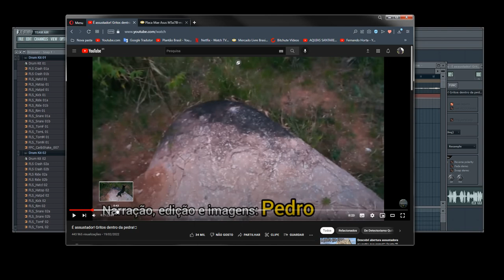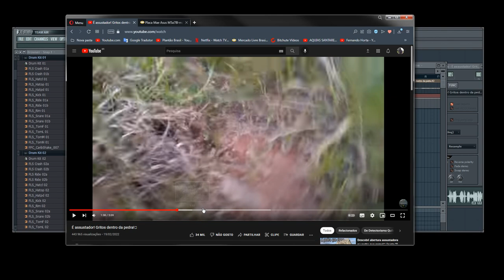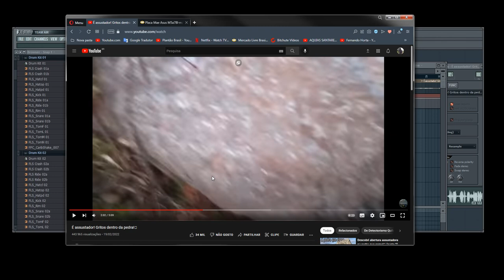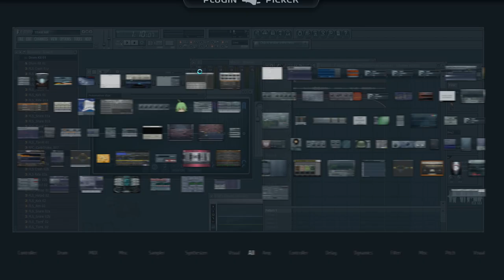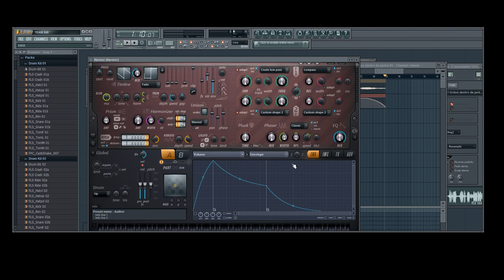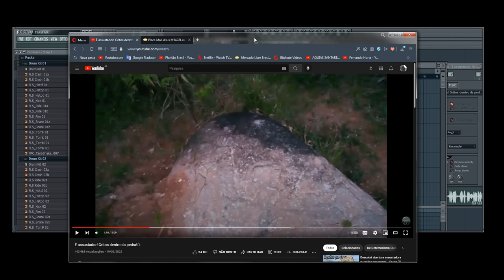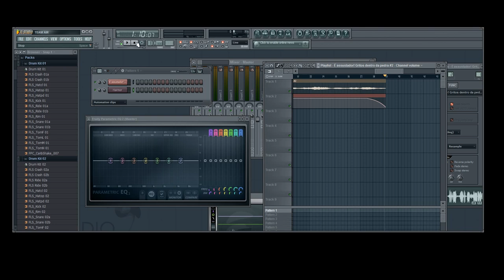Quando transformamos o NATURAL no SOBRENATURAL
Medo, interpretação precipitada, desinformação, e tantas outras coisas!
Esses são os ingredientes perfeitos para levar uma pessoas à loucura.
Se não houver calma e reflexão o desespero pode até tomar conta de um indivíduo.